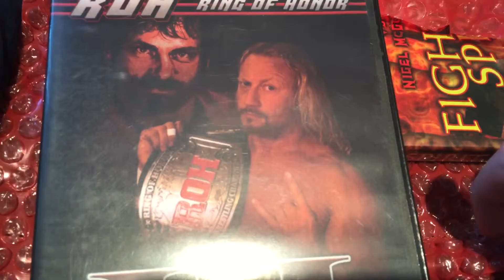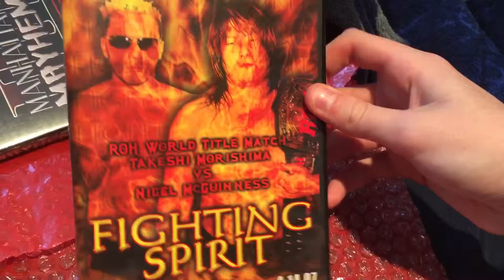ROH DVD UNBOXING 5/15/15